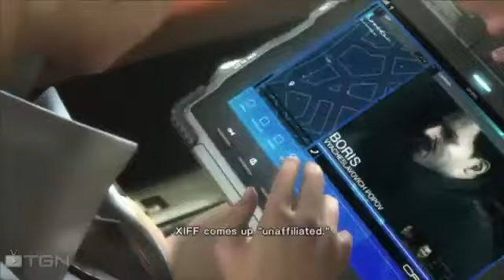Metal Gear Rising Revengeance Part 1/Sound In Reverse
An evil war monger has kidnapped the prime minister of Africa and Raiden must fight through slews of enemies to stop the peaceful world from falling in war once again. Action, explosions, sword wielding cyborgs fighting Metal Gears. I mean really, could you have asked for a more awesome game.